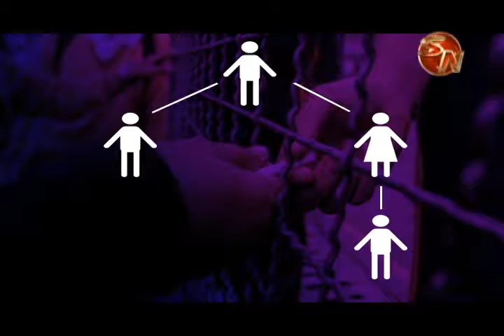en un proceso abreviado de dos semanas cinco personas fueron sentenciadas por venta de droga